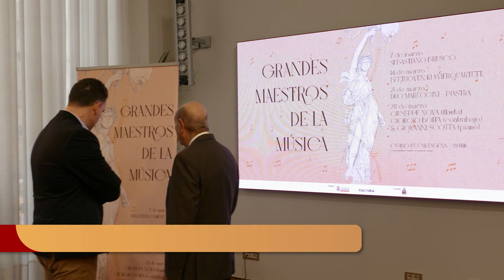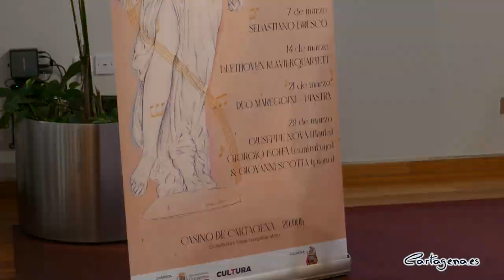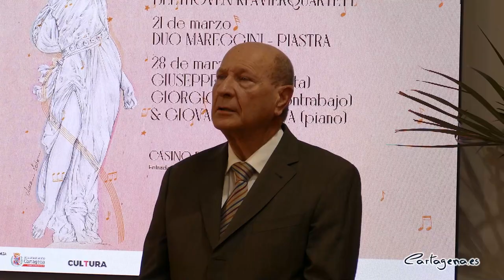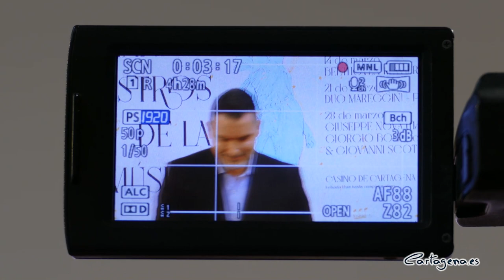Marzo se llena de música con el Ciclo de Conciertos Grandes Maestros de la Música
Durante los martes del mes de marzo los amantes de la música podrán disfrutar del nuevo programa ‘Ciclo de Grandes Maestros de la Música’, en colaboración con el Casino de Cartagena. Una programación de conciertos que contará con artistas grandes internacionales de la música clásica.

El ciclo ha sido presentado el miércoles, 15 de febrero, por el delegado del área de cultura Carlos Piñana, junto a Rafael Ruíz Manteca, parte de la directiva del Casino de Cartagena.

“Es una programación de conciertos y artistas internacionales de gran talento”, ha destacado el edil.

Durante el ciclo de música se contará con Sebastiano Brusco el 7 de marzo, pianista cuya técnica de ejecución se caracteriza por la autenticidad a la hora de interpretar las piezas; el 14 de marzo, uno de los cuartetos de mayor prestigio internacional, el Beethoven Klavierquartett interpretará piezas que van desde el Romanticismo Germánico hasta el Modernismo Francés; el 21 de marzo se dará cita el Dúo Mareggini – Piastra, formado por flauta y guitarra, ganadores de varios premios internacionales; y por último, cerrarán el ciclo el 28 de marzo los músicos Giuseppe Nova, Giorgio Boffa y Giovanni Scotta, que interpretarán diferentes piezas en flauta, contrabajo y piano.

La programación se desarrollará todos los martes del mes de marzo, a las 20:00 horas, en el Casino de Cartagena. La apertura de puertas se realizará a las 19:30 horas, siendo la entrada libre hasta completar el aforo. No será necesario la reserva de plazas durante los conciertos.

El cartel ha sido diseñado por la artista cartagenera, Clara Ledo.